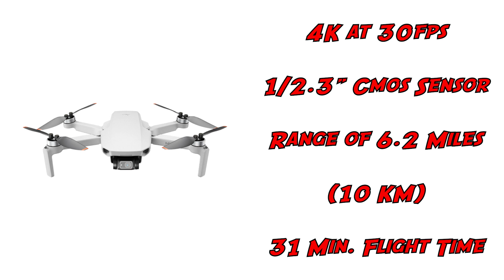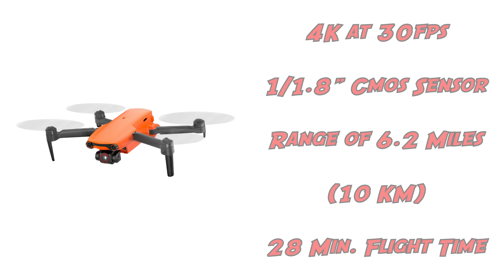BEST DRONES FOR BEGINNERS IN 2023 | What drone should you buy to get started?..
Buying your first drone is an exciting experience, but it can also be overwhelming and confusing as there are so many options out there! If you find yourself in this spot, struggling to decide what drone is best for you, don't get too frustrated -- every drone pilot has been there at some point!

In this video I will share with you my top five choices for entry level drones that any beginners can cut their teeth on in 2023. These options strike the best balance between affordability and performance and will leave you extremely satisfied with your decision! So, Let's Talk Drones (for beginners)!